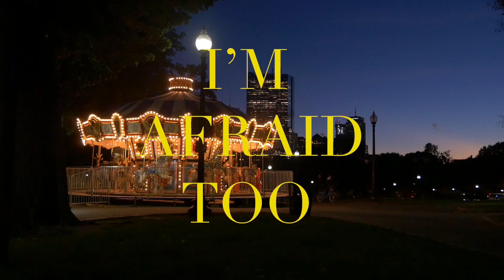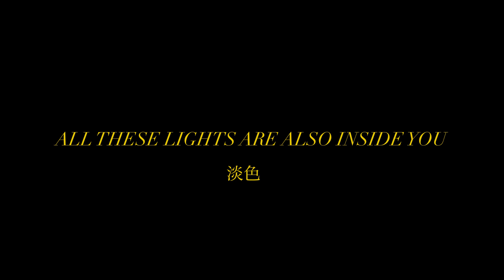love: a visual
directed by Mizuchi